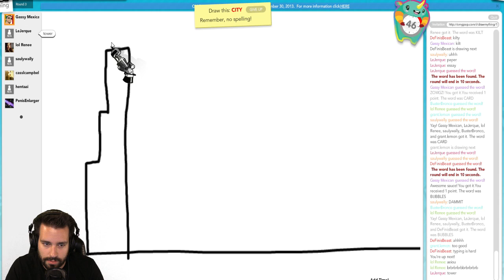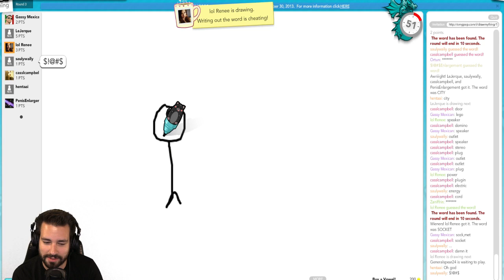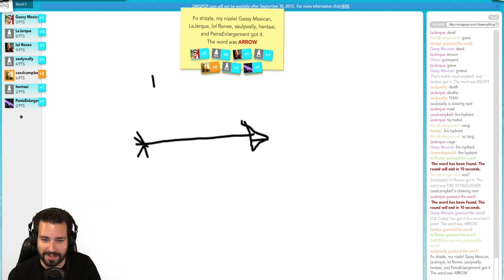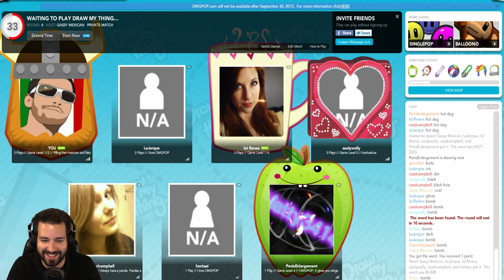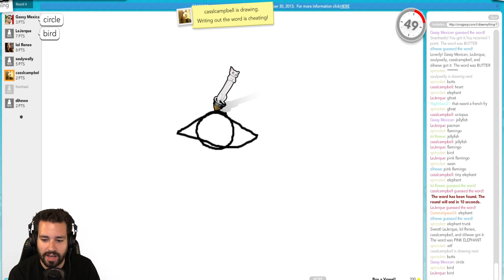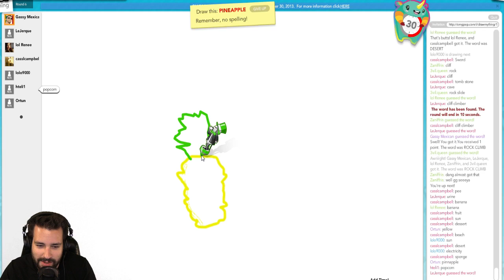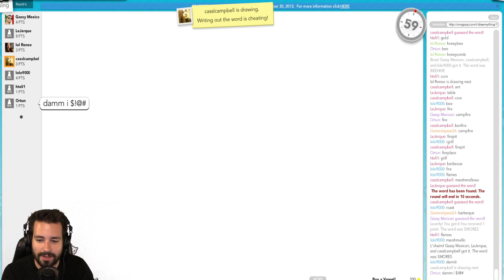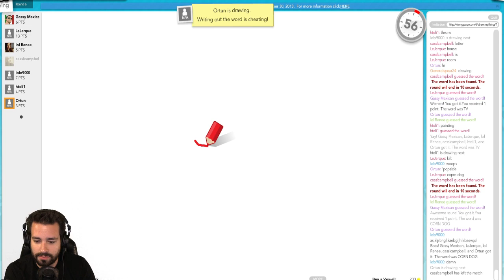'Sock,Met' & 'Dickfoot' (Drunk Draw My Thing #13)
What is 'Sock,met' and why is 'dickfoot' in the title of this video? All good questions that can be answered by watching and enjoying our drunken shenanigans drawing silly things! Enjoy! ;D